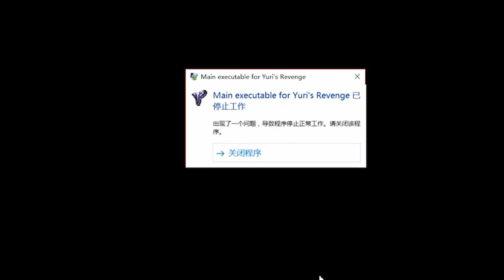If you get blown up by Crazy Ivan, you become Crazy Ivan.！ -Red Alert2